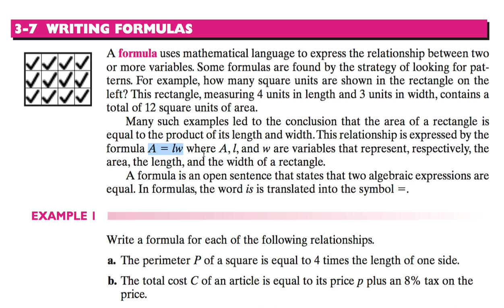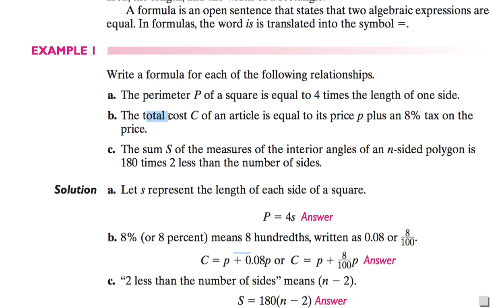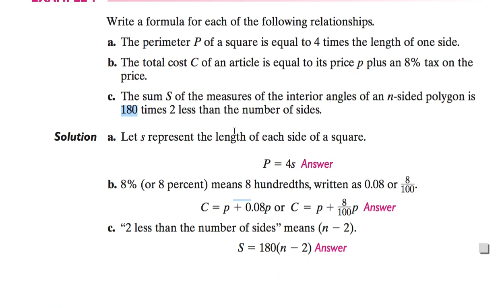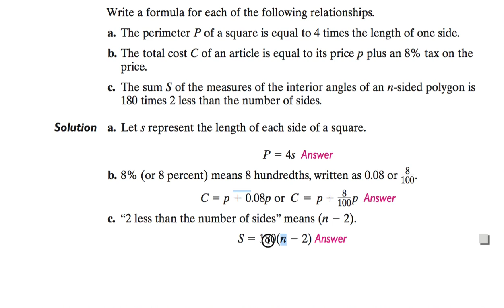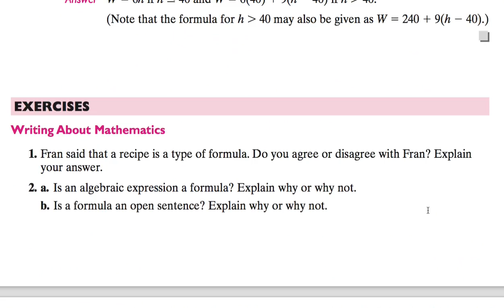[수학의 구조] 037 - WRITING FORMULAS